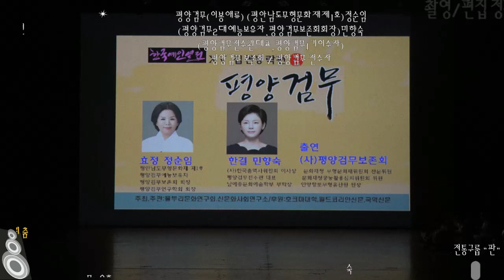평양검무 (이봉애류) (평안남도무형문화재제1호) 정순임 (평양검무2대예능보유자,평양검무보존회회장) 민향숙 (평양검무전수관대표,평양검무1기이수자) 구독, 좋아요 부탁드려요^^)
평양검무 (이봉애류) (평안남도무형문화재제1호) 정순임 (평양검무2대예능보유자,평양검무보존회회장) 민향숙 (평양검무전수관대표,평양검무1기이수자)  평양검무 보존회,  평양검무전수자,